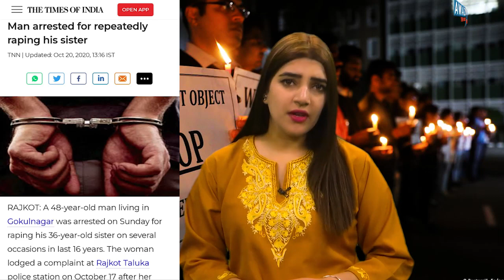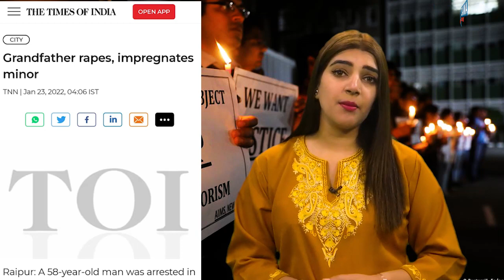Rape Crisis : Unveiling the Horrifying Reality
In this eye-opening video, Yasmeen Khan talks about the alarming rise of rape cases in India and the harrowing experiences faced by women and children. With shocking statistics and real-life examples, we delve into the dark reality of a society where even the supposed safe spaces like homes are not immune to such heinous crimes. This video aims to raise awareness and ignite a conversation about the urgent need for societal transformation and the protection of women and children.